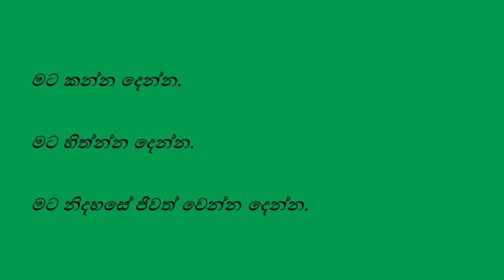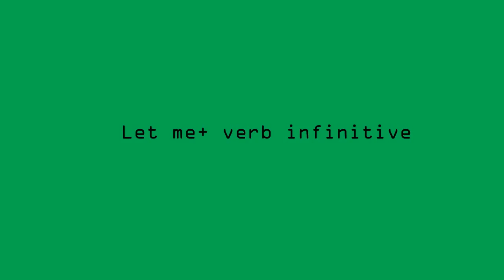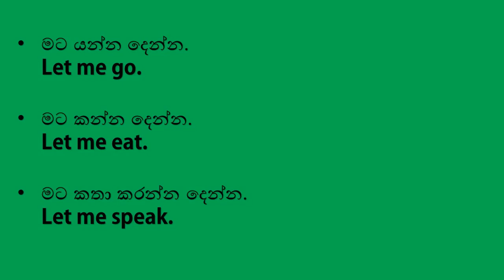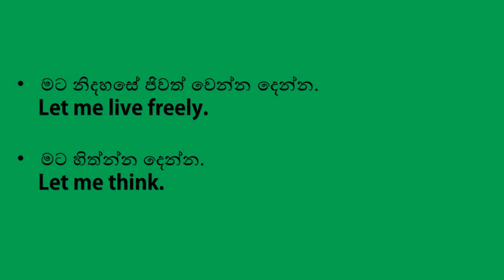English with sentence patterns in Sinhala| SL English by English | Spoken English Sinhala - 53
The best way to learn Spoken English for beginners. You can be a good English speaker within one year. Practice these Patten and improve your skill very well.